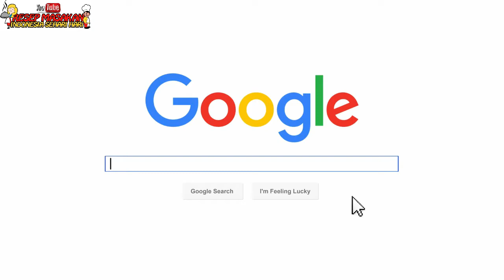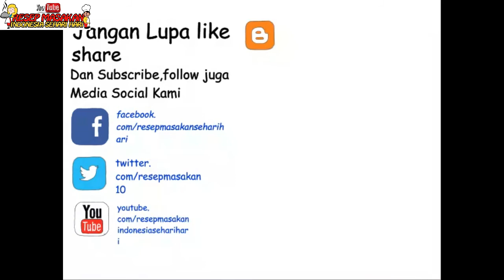Resep Cara Membuat Rujak Petis Madura Pedas Manis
Resep Dan Cara Membuat Rujak Petis Madura Pedas Manis

Resep dan cara membuat rujak petis madura

Halo semua sahabat resep masakan indonesia sehari hari apakabarnya hari ini?

Kali ini kami ingin berbagi resep yaitu resep rujak petis madura,rasanya yang pedas manis di campur dengan ulekan kacang tanah sangat mantap di mulut.

Yuk kita langsung saja ke resepnya yaa..

Bahan bahannya adalah :

100 gr toge yang sudah di rebus.
1 buah timun yang sudah di potong dadu.
4 pcs tahu yang sudah di potong dadu dan di goreng.

Bahan petisnya adalah :

100 gr kacang tanah yang sudah di goreng.
5 buah cabe rawit.
2 siung bawang putih.
Gula merah secukupnya.
Garam secukupnya.
3 sendok makan petis.
Air putih matang secukupnya.

Cara membuat :

Siapkan ulekan untuk menghaluskan bumbu,siapkan juga bumbu yang akan di haluskan,kacang tanah,cabe rawit,bawang putih,garam dan gula merah.

Ulek semua bahan,tuangkan sedikit air putih,ulek lagi,tuangkan petis,ulek lagi sampai halus.

Siapkan piring kesayangan anda,masukan semua bahan petis,kacang panjang,toge,ketimun dan tahu.

Siram dengan bumbu petis yang sudah di ulek,rujak petis madura siap di hidangkan.